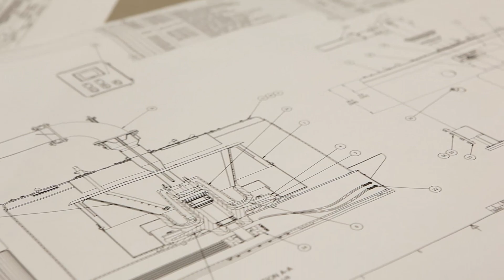Corporate Overview for Western States Created by Buckaroo Marketing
Buckaroo Marketing created a Corporate Overview video for Western States Machine, the only U.S. provider of Sugar Centrifuges. Read on to learn more about Sugar Centrifuges.

About Western States' Sugar Centrifugals:
For over 95 years, Western States Machine Company’s Sugar Division has provided reliable, high-performance batch and continuous centrifuges to beet and cane sugar mills worldwide. These centrifuges play a key role in separating sugar crystals from molasses, ensuring the final product meets strict standards for purity, color, and granulation. By removing impurities and moisture, they produce refined sugar that aligns with industry and consumer expectations. Centrifuges rely on centrifugal force for separation, with batch and continuous models offering flexibility based on production needs. Beyond traditional sugar refining, these machines are also used for alternative sweeteners like dextrose and fructose. Their versatility makes them valuable across multiple industries beyond sugar production.

If you'd like to learn more about how Buckaroo Marketing | New Media can help your company,